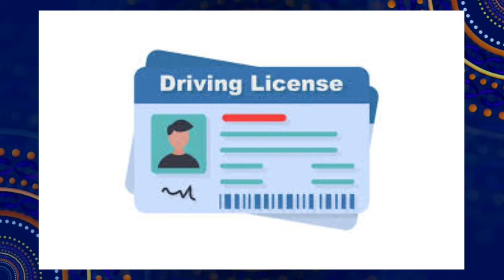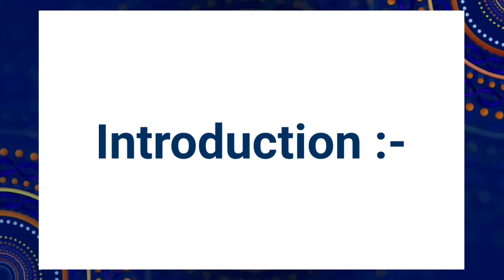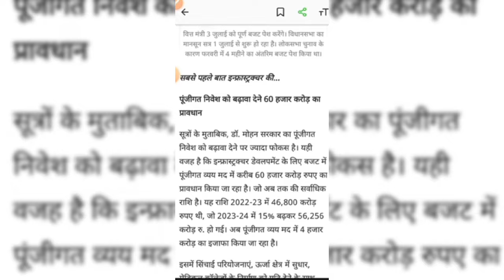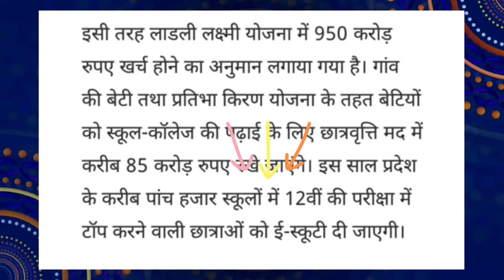मध्यप्रदेश फ्री स्कूटी योजना | Mp Free Scooty Scheme 2024 | Eligibility | Private School | 3 Topperd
MP BOARD EXAM NEWS 2024 | Laptop Yojna | Medhavi Yojna | E Scooty Yojna | Super 100 Exams

🔥 { For All Schemes } 🔥 👆🏻

             SOCIAL LINKS 🔥

mil jayegi

Topics Covered:-

mp scooty scheme 2024
mp scooty scheme eligibility 2024
mp scooty yojana registration date
mp e scooty yojana form fill
mp e scooty yojana full process

12 वीं में कितने प्रतिशत पर मिलेगें ₹ 25000.